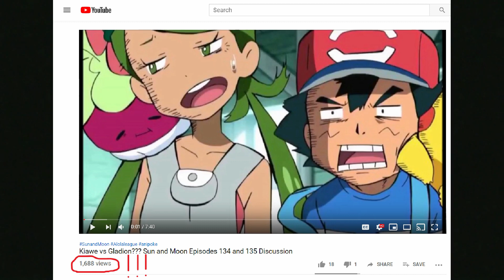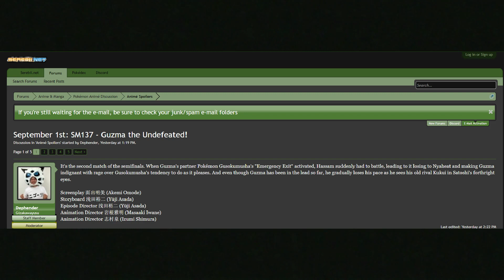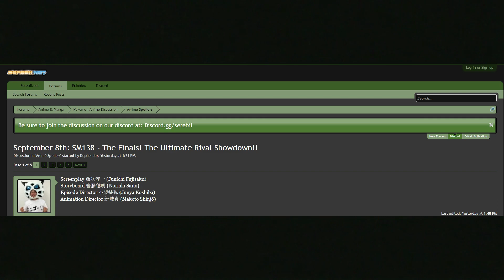Ash vs Gladion in the Alola League Finals??? Sun and Moon Episodes 137 and 138 Discussion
Well this should be interesting. Spoilers for Sun and Moon episodes 137 and 138.